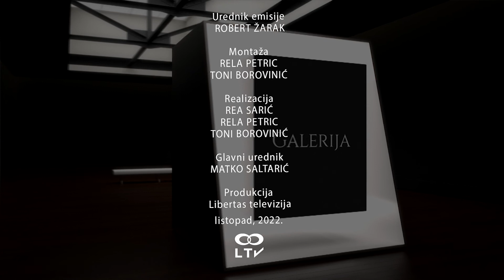GALERIJA ep. 82 NELLA LONZA, ROBERT KRALJ 02102022